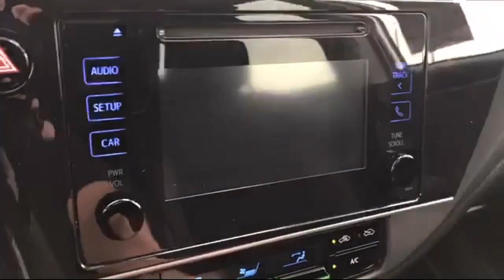2019 Toyota COROLLA LE San Diego El Cajon Chula Vista Mission Valley Santee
2019 Toyota COROLLA LE Stock Number: 915468A Vin:2T1BURHE7KC193984.